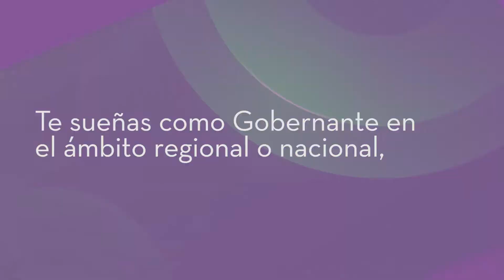Estudia Gobierno y Relaciones Internacionales en la UGC Armenia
Vive Una Experiencia de Vida